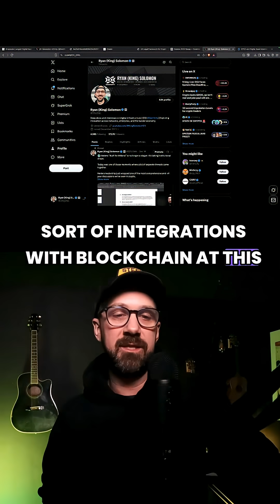🚨 Warning: AI cannot be trusted without blockchain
Artificial intelligence is scaling faster than trust.

Today, less than 2 percent of the global AI industry integrates blockchain or distributed ledger technology. That will not last.

As AI systems consume massive datasets, the ability to verify where data comes from, how it was modified, and whether it can be trusted becomes critical. Blockchain enables data provenance, transparency, and traceability across the entire lifecycle of information feeding AI models.

AI cannot be trusted by default.
Trusted data must be verifiable.

This is where blockchain and distributed ledger technology become foundational infrastructure for AI.